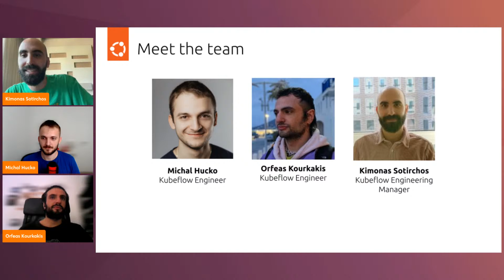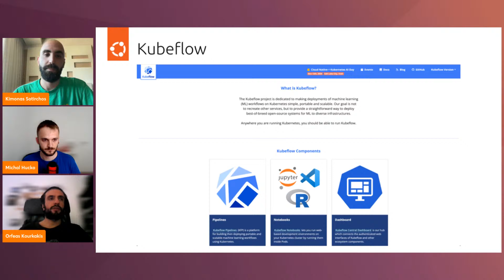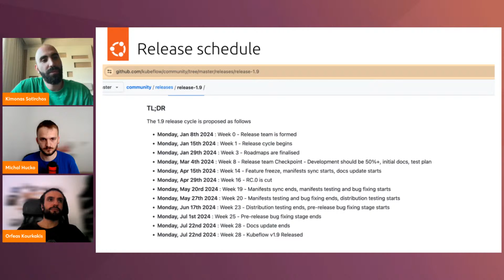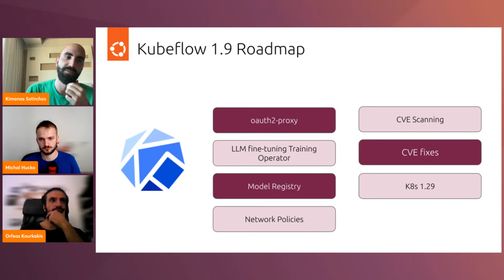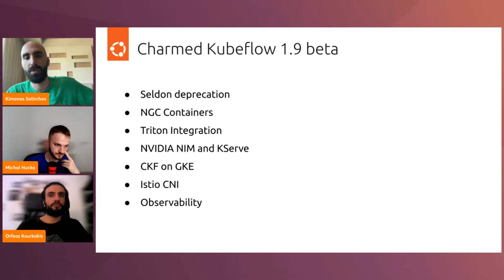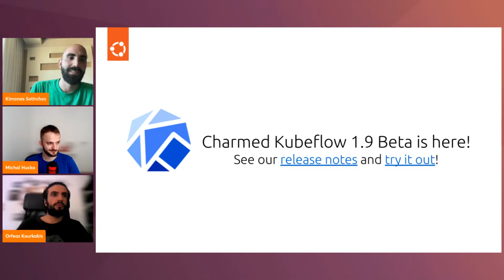Charmed Kubeflow 1.9 is available in Beta | Canonical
Charmed Kubeflow 1.9 is almost here!  🎉🎉🎉  Join the talk to get the latest news about the changes, features and integrations available. Together with Michal Hucko and Orfeas Kourkakis from the product engineering team, we will go live to:

- Talk about the features from Kubeflow 1.9

- Analyse the main differences between the upstream release and Canonical’s distribution

- Answer your questions about MLOps, Kubeflow or open source

- Debate about the future of AI and where the industry is going

Don’t worry; it won’t turn into a philosophical conversation. We have the engineers with us, ready to deep-dive into the details about the weeds and hidden gems of the MLOps world.

💻 If you landed here by accident, learn about Kubeflow & get started ASAP